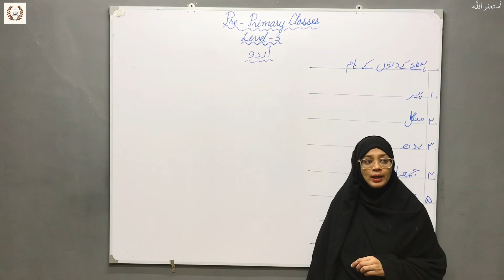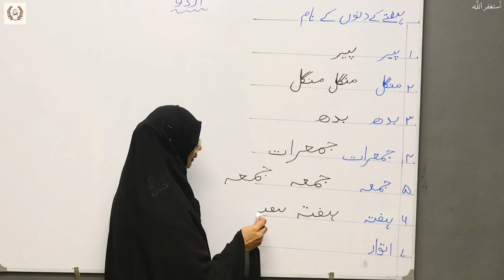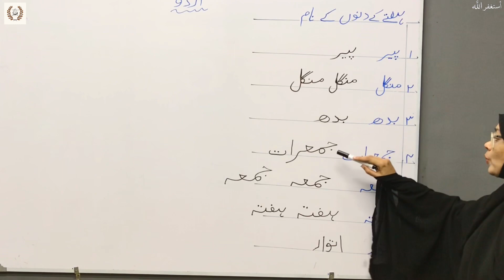Days Name in Urdu | Learn Urdu Episode 37 | Pre-Primary Lvl 3 | TMA